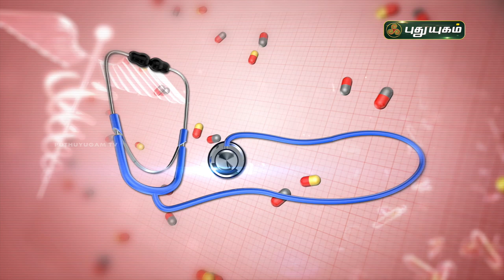சோரியாசிஸ் முற்றிலும் குணமாக! Psoriasis | Doctor On Call | Puthuyugam TV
Dr. Kavitha